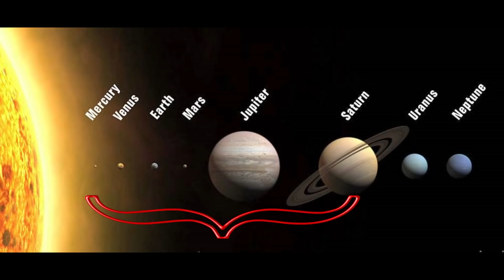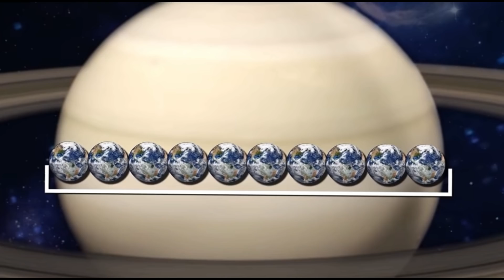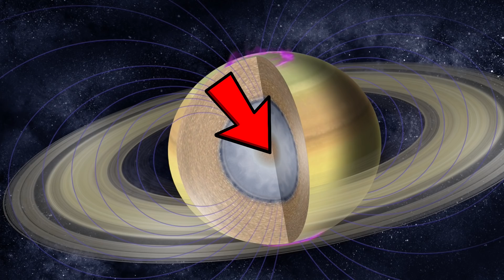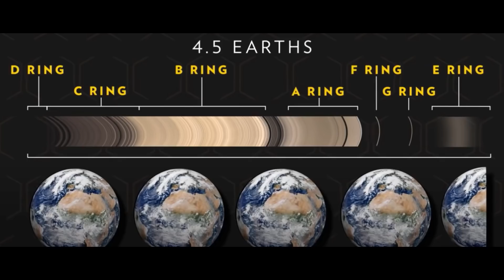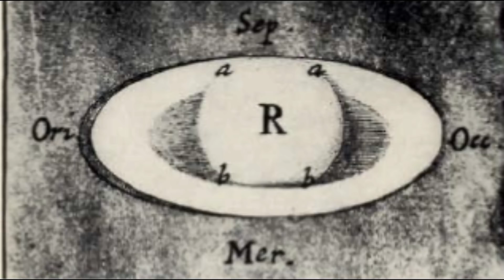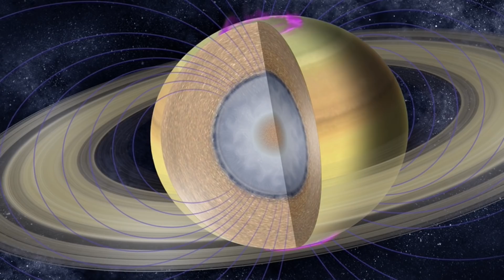زحل زیباترین سیاره سامانه خورشیدی را بشناسید